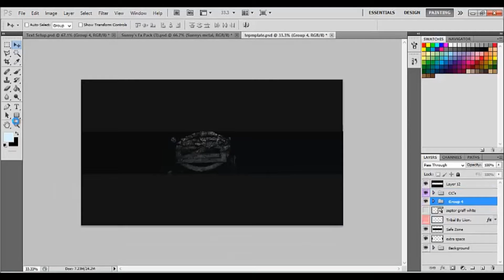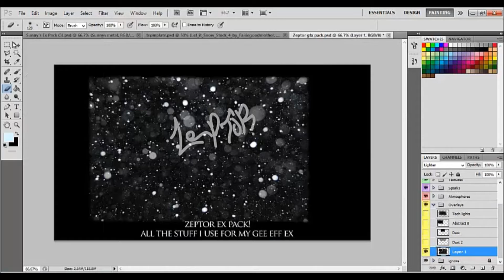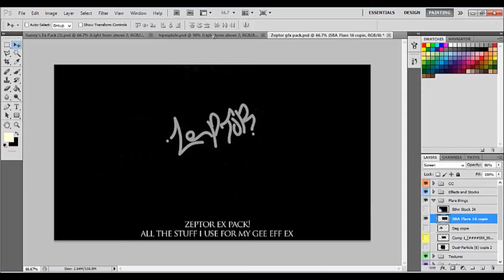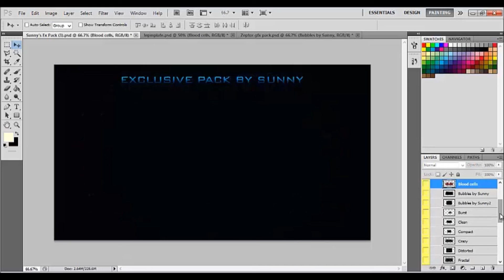CraftingZoo 2k recruitment response